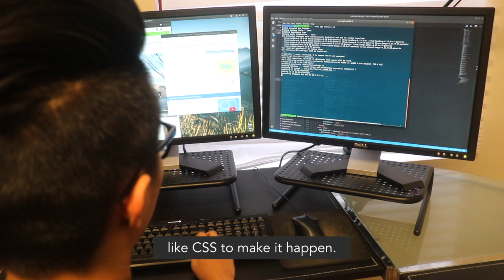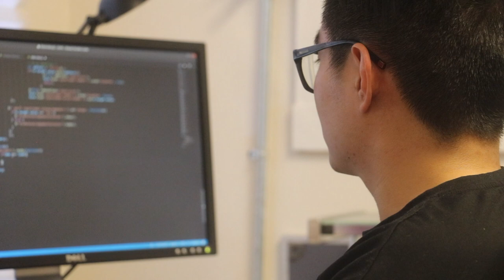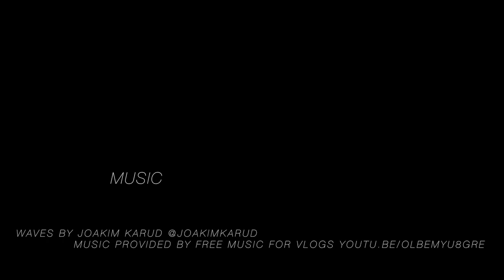The UVM Experience: Thang Nguyen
Hear from Thang, an international student from Vietnam at the University of Vermont